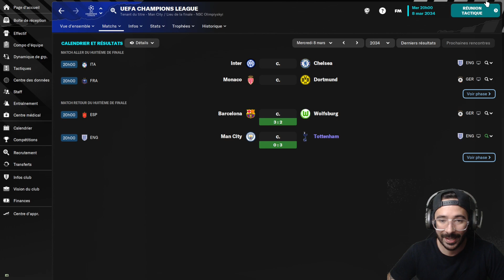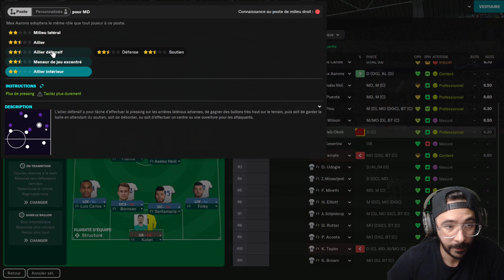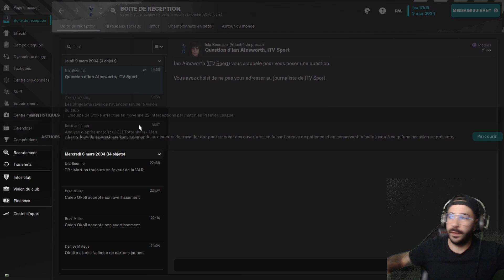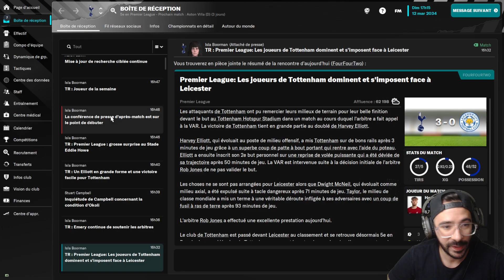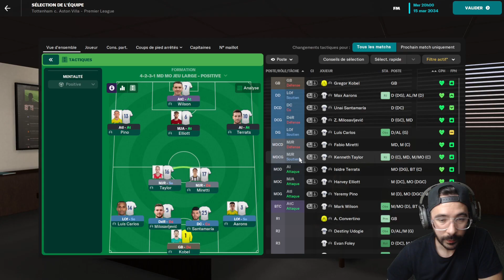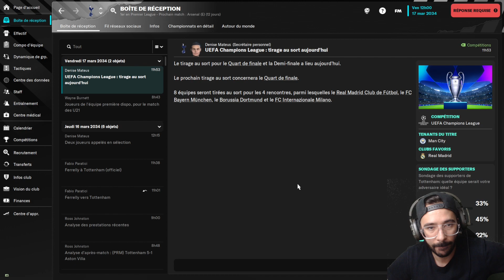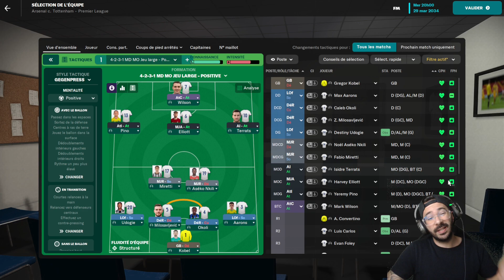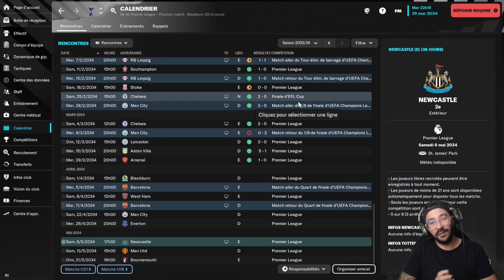CARRIÈRE SANS EMPLOI FM23 | COURSE POUR LE TITRE !! | #14 Football Manager 2023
Début de la carrière sans emploi sur football manager 2023 !!!
Après un titre de champion de D3 en Belgique, un titre de champion de D2 Ukrainienne, un titre de champion de D1 en république tchèque, une belle expérience en Allemagne au Borussia Mönchengladbach , on signe en Angleterre du coté de Tottenham avec l´objectif de gagner la Premier League et la Ligue des champions !